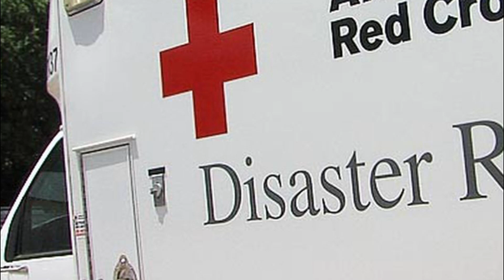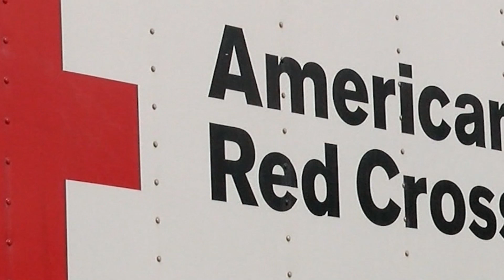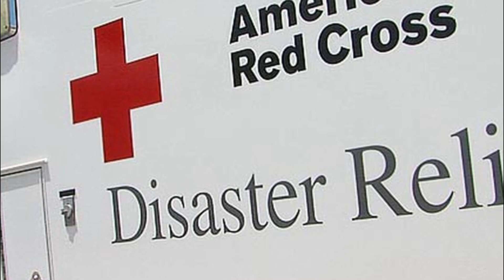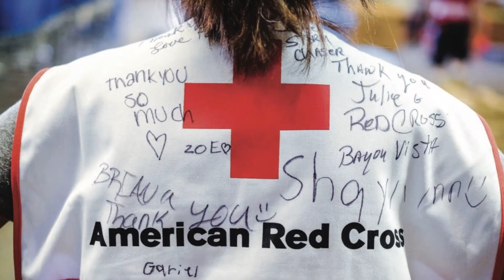American Red Cross Giving Day (fourth Wednesday in March), Activities and How to Celebrate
American Red Cross Giving Day is a fundraising event organized by the American Red Cross, a humanitarian organization that provides emergency assistance, disaster relief, and education both domestically and internationally. Giving Day is a 24-hour online fundraising campaign designed to encourage people to donate to the Red Cross and support its various programs and initiatives. The event typically takes place once a year, and individuals can make donations through the Red Cross website or by phone. The funds raised on Giving Day are used to support disaster relief efforts, blood donation services, health and safety training programs, and other important initiatives of the Red Cross.